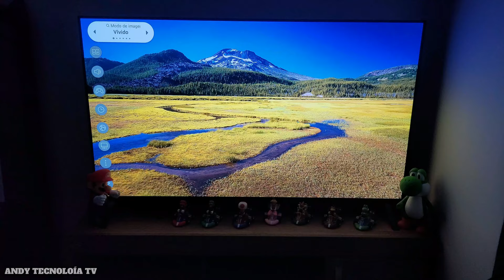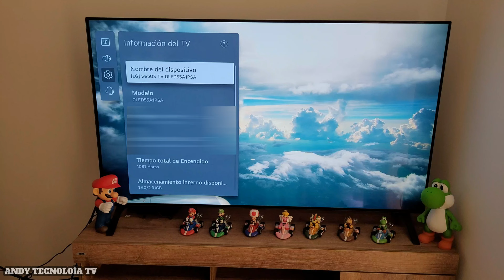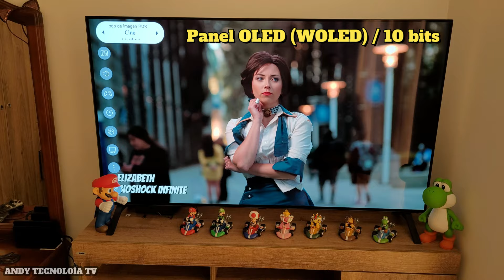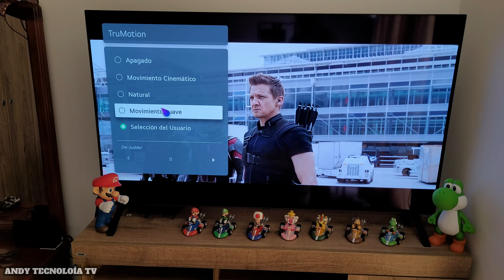LG OLED A1: REVIEW 2024 / Smart TV 4K Dolby Vision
Review completa en 2024 del Smart TV 4K LG A1 con tecnología OLED (WOLED). Este televisores LG OLED A1 sigue siendo una opción de bajo presupuesto para quien quiera experimentar la tecnología OLED por primera vez.
00:00 Intro - Calidad Gráfica (Picture Quality)
10:11 Sonido (Sound)
10:48 Gaming
15:25 Final

🔵ATTRIBUTION 🔵